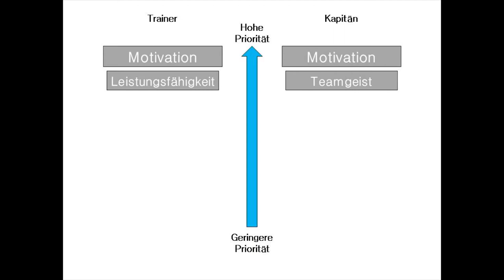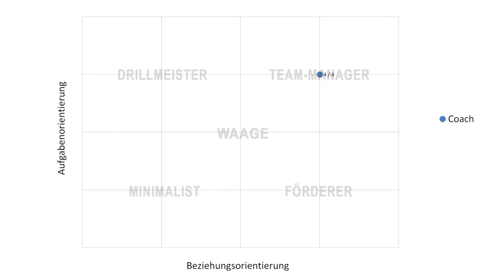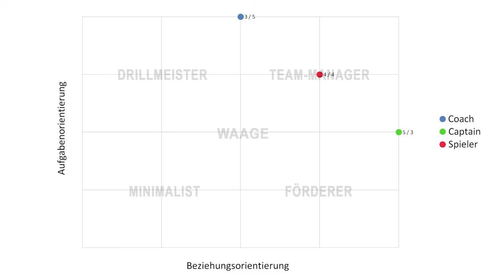OrgaTV - Leadership im Sport - Basketball